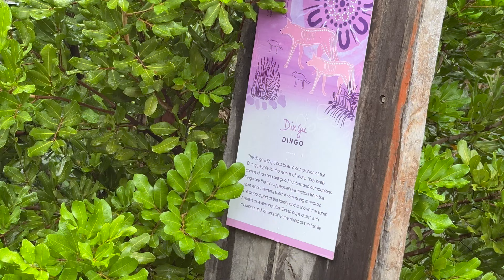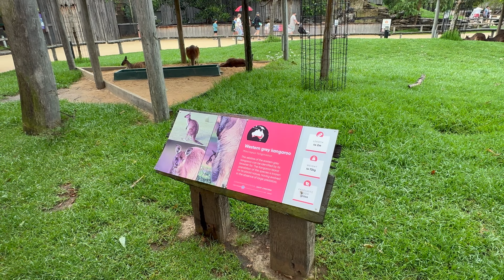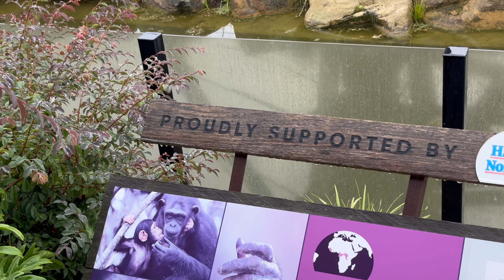ਆਸਟ੍ਰੇਲੀਆ ਦੇ ਚਿੜੀਆਘਰ ਕਿਦਾਂ ਦੇ ਹੁੰਦੇ | Sydney Zoo | Vlog 16 | Australia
A mini vlog on a rainy day well spent with family in Sydney Zoo.